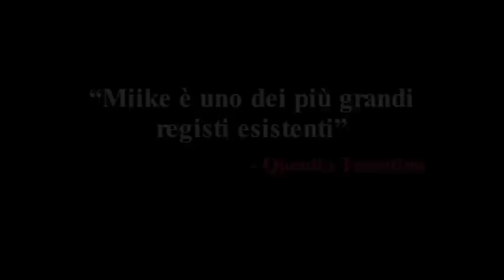Sukiyaki Western Django (Trailer Italiano)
Sukiyaki Western Django - Trailer Italiano - Giappone, 2007

Regia: Takashi Miike

Musiche: Koji Endo

Cast: Hideaki Ito, Masanobu Ando, Koichi Sato, Kaori Momoi, Yusuke Iseya, Renji Ishibashi, Yoshino Kimura, Quentin Tarantino, Takaaki Ishibashi, Teruyuki Kagawa, Taigi Kobayashi, Toshiyuki Nishida, Shun Oguri, Masato Sakai, Hideaki Sato

Trama:
In un villaggio giapponese, in una terra molto simile al vecchio west, due gang, i Genji vestiti di bianco e gli Heike vestiti di rosso, combattono all'ultimo sangue per un forziere d'oro...